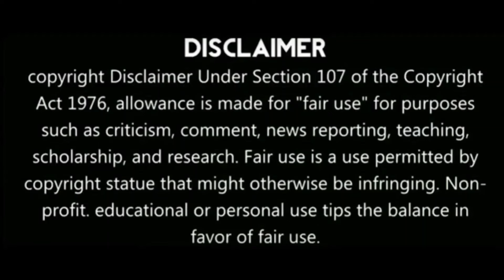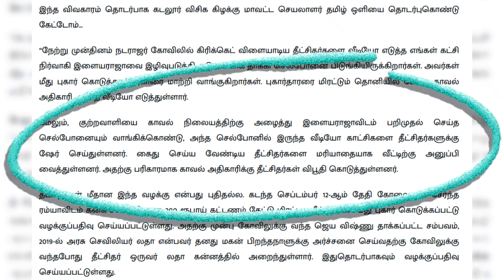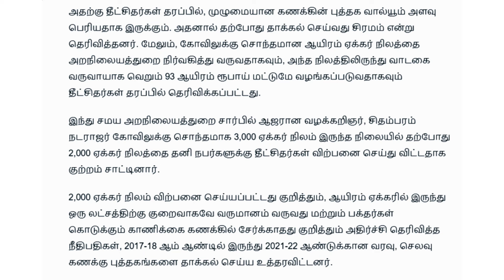அவர்களின் வீடியோவில் அவர்களே மாட்டினார்கள்| கொத்தாக சொன்ன உண்மைகள் | தேடிய ஆதாரம் கிடைத்தது இதோ